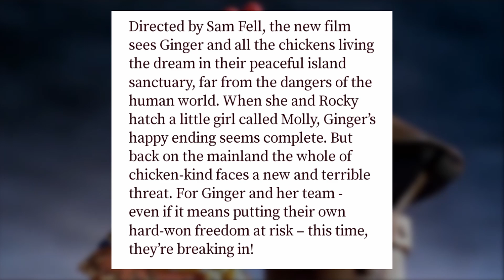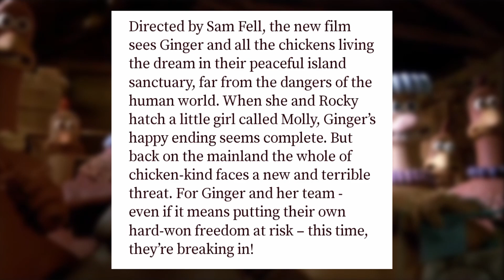Chicken Run Is Getting A Sequel Movie?!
THIS IS A SURPRISE! Today we are talking about Chicken Run getting a NEW MOVIE called, Chicken Run: Dawn of the Nugget!

This video is owned by AnimaTD, unless
images/music specified in above description.